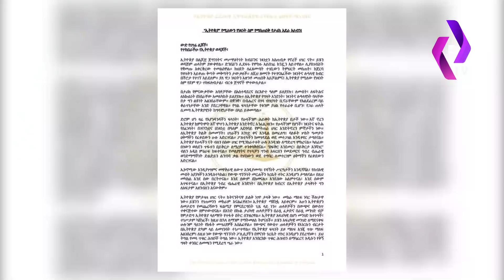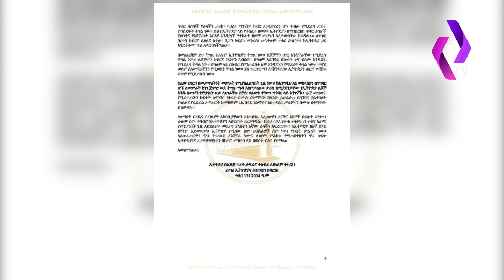ዶ/ር አብይ ለማይዘምቱ ባለስልጣናት ጥብቅ መልዕክት ላኩ አስፈሪ ድሮኖች ወደ ጦር ሜዳ | Ethiopia | Dr abiy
የኛ ቲቪን በገንዘብ ማገዝ ለምትፈልጉ፡-
የኛ መልቲ ሚዲያ ኃ/የተ/የግ/ማ
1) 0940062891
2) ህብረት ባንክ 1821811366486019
3) አቢሲኒያ ባንክ 49218249
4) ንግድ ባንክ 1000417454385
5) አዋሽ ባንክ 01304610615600